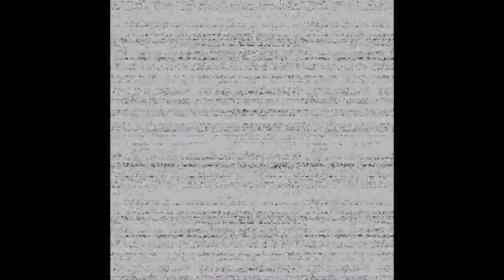fnaf vr untill i find what should be the next video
very short did not really try